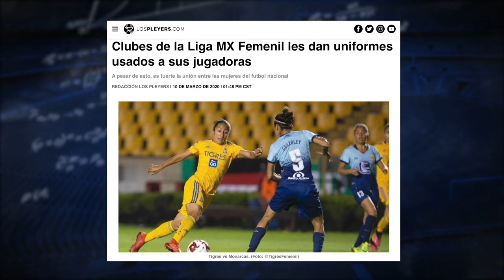La DESIGUALDAD del FUTBOL FEMENIL en MÉXICO | Vuelve la LIGA MX FEMENIL | Aprendiendo con SN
Viajes en camión, sueldos bajos, falta de equipamiento, premios ridículos y JUGADORAS LEVANTANDO TARIMAS DEL CAMPO PARA PODER JUGAR... son algunas de las trabas que han tenido que pasar las futbolistas profesionales en México. La estructura de la Liga MX Femenil sigue avanzando, pero ¿está a la altura de los estándares mundiales? En esta entrega de Aprendiendo con SN lo repasamos.